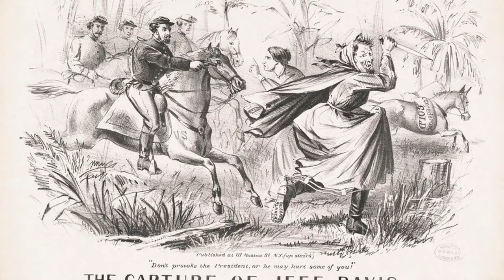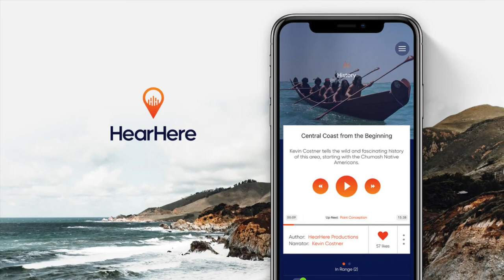May 10, 1865: Irwindale, Georgia and the capture of Jefferson Davis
It was here along this road that Jefferson Davis, the President of the Confederacy, having crossed the Catawba at Nation Ford on April 27, 1865,  fled south following the fall of Richmond. He was accompanied by the remaining members of his cabinet and a detachment of cavalry under Gen. John C. Breckinridge.
Previously on April 2, the Union Army had taken Petersburg, then Richmond forcing Davis to flee. His flight would take a more serious turn when Lincoln was shot and died the next day on April 15.
Andrew Johnson became Lincoln’s successor, he was known to have no mercy for the south. Johnson issued a $100,000 reward for the capture of Davis, saying he had a part in Lincoln’s assassination. Needless to say, the search for Davis intensified. The cavalry got Davis and his remaining cabinet members to the city of Washington, Georgia where the Confederate Cabinet met for the last time at Heard House with 14 members attending. Their despairing duty---dissolving the Confederate government.
After leaving the city,  Davis was on the run again, along with his wife Varina and a hand-picked escort led by Given Campbell.
 On May 10, Davis and his escort were captured by Union forces at the town of Irwinville, Georgia.
President Davis’s wife described his capture as terrifying. Very early in the morning, the Union troops came into Davis's camp yelling and threatening. As Davis tried to escape, his wife tried to get him an overcoat that would keep him warm and dry, but time was of the essence. Davis couldn't even find his hat. It would be 40 years later that the rumor that Davis had left in woman’s clothing would be dispelled. The Washington Post reported that research had found that the heavy black shawl that Davis was wearing over his head when he was captured was actually given to him to protect him from the cold by James Henry Jones, a slave and Davis's valet.
Along this route, no doubt, the South had seen its darkest days as did their president, Jefferson Davis, as they bid farewell to their Confederacy and with that, their lifestyles and their beliefs.

The curious road-tripper will find stories and history of the places they are traveling through and to, in a travel podcast format told by storytellers like Kevin Costner and Phil Jackson.